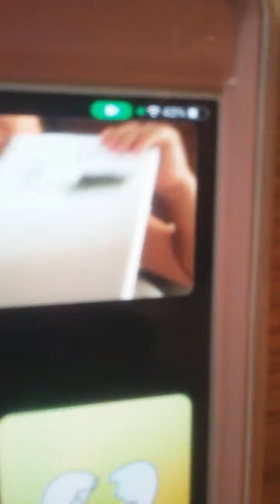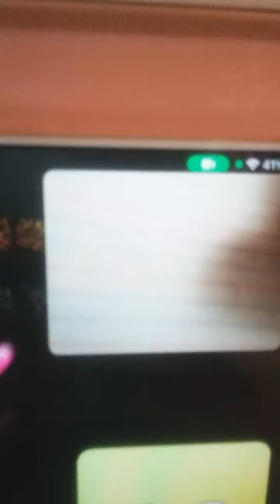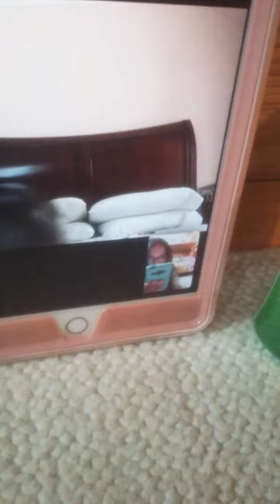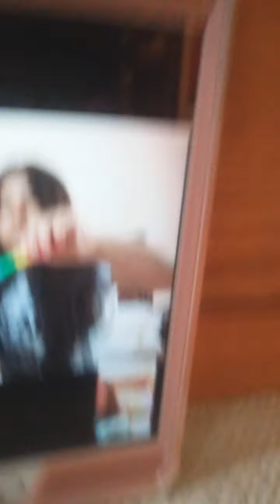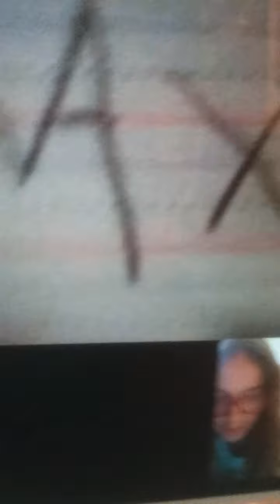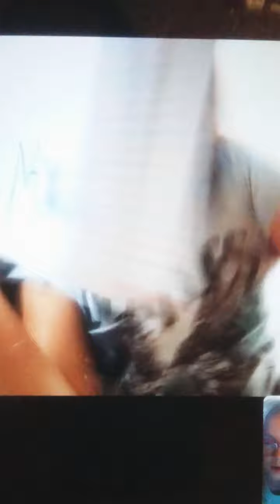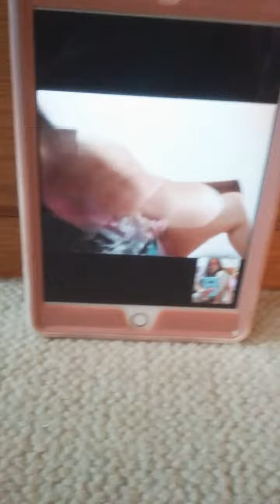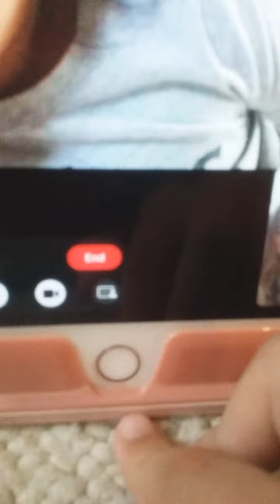♡FaceTiming my best friend Brenda♡ ( part 2 ) 😊💖💖💖